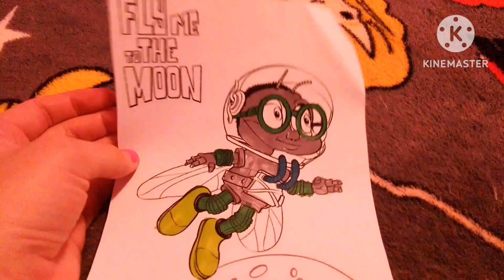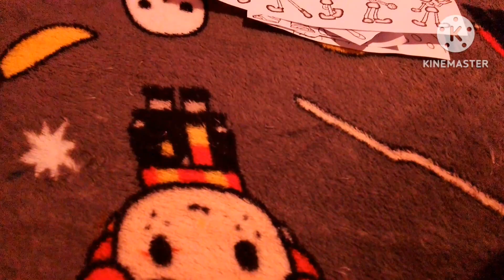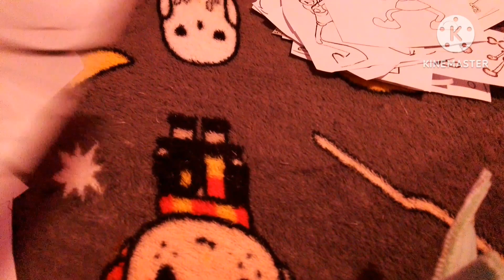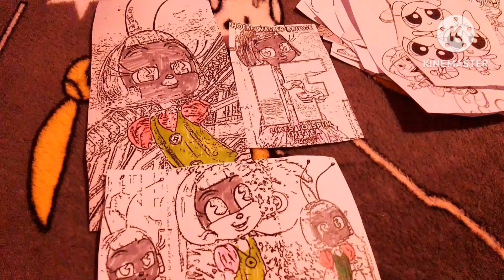Colour Ins I Got Today (For @spinelsvengeance And @georgesretrochannel508 )